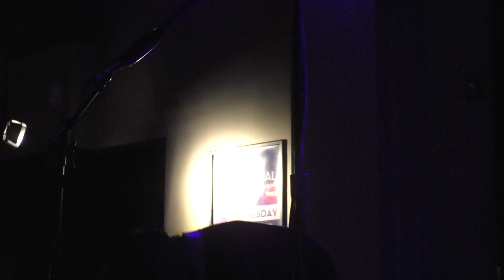Think Machine - The Queen - Wilmington, DE - 6/7/24